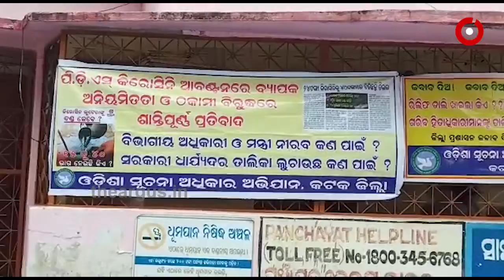ଚର୍ଚ୍ଚାରେ ମନ୍ତ୍ରୀ ରଣେନ୍ଦ୍ର ପ୍ରତାପ ସ୍ୱାଇଁ...|TheArgus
ବିବାଦରେ ଯୋଗାଣ ବିଭାଗ । ଚର୍ଚ୍ଚାରେ ମନ୍ତ୍ରୀ ରଣେନ୍ଦ୍ର ପ୍ରତାପ ସ୍ୱାଇଁ । ପିଡିଏସ ମହାଘୋଟାଲାର ଗୁମର ଖୋଲିବା ପରେ ଏବେ ବିବାଦରେ ମନ୍ତ୍ରୀ । ସେପଟେ କିରୋସିନ ଲିଟର ପିଛା ଅଧିକ ନିଆଯାଇଥିବା ବେଳେ ଏବେ ଡିଲର ମାନେ ଘରଘର ବୁଲି ଫେରାଇବାରେ ଲାଗିଛନ୍ତି ଟଙ୍କା । ସେପଟେ ଦୁର୍ନୀତିର ମହାନାୟକଙ୍କୁ କେବେ ଗିରଫ କରାଯିବ ତାହାକୁ ନେଇ ଉଠିଛି ପ୍ରଶ୍ନ...